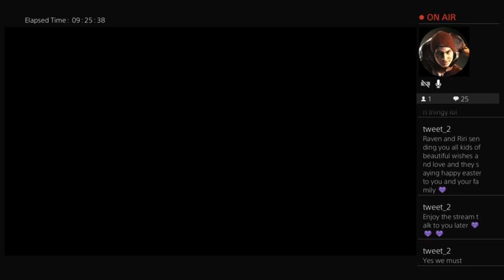June 3, 2023